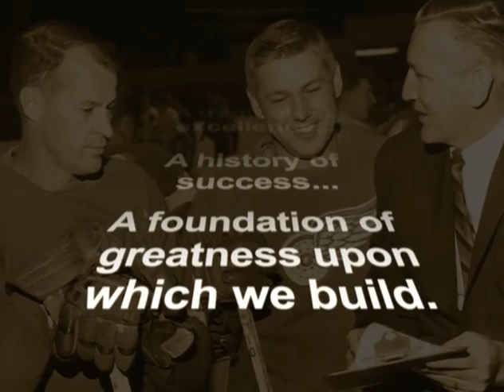2009 Detroit Red Wings Playoff Intro Video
The video that plays in the Joe before all 2009 playof games.